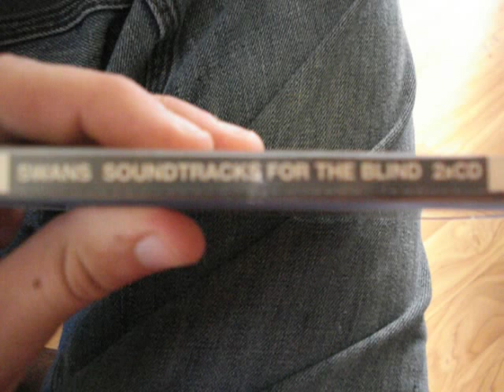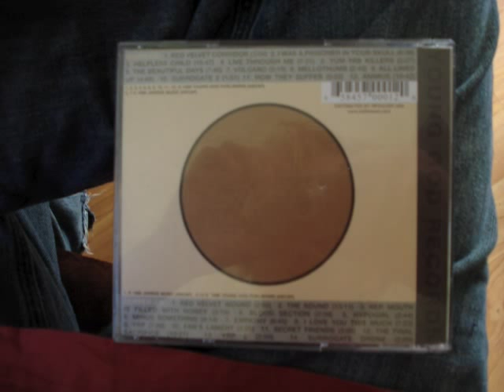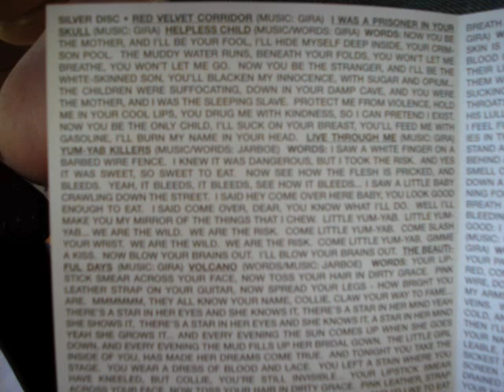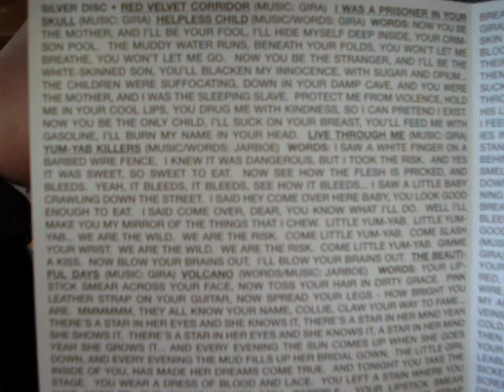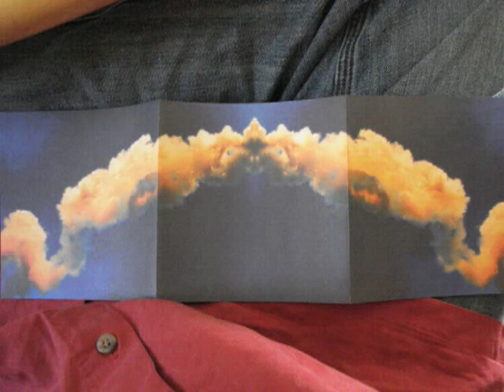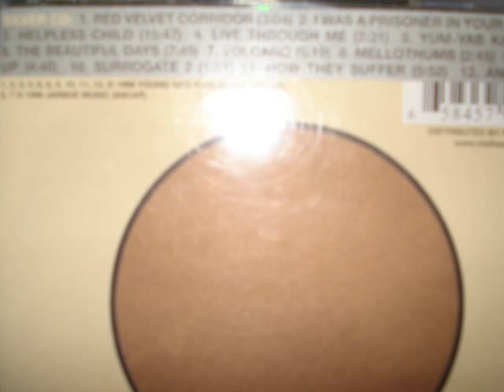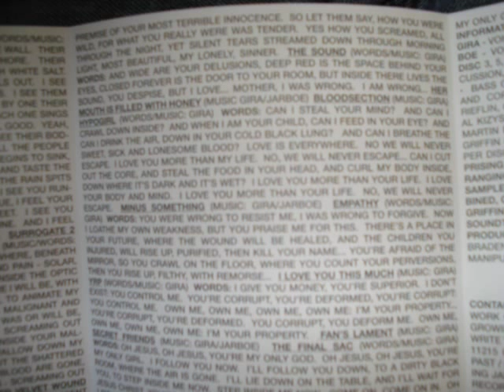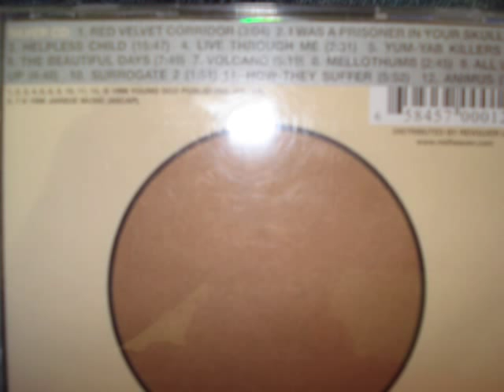My Record Collection: Swans - Soundtracks for the blind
This is the first video in a series that will show you some music in my collection that I really enjoy. I was inspired by fROMIOWA and dropd24 lists of great music that you should really check out. Anyways here is a great album by a great band. songs used "Her mouth is filled with honey" and "Empathy". Thanks